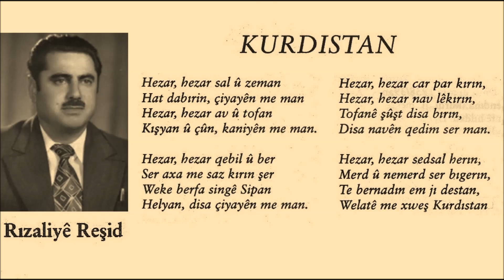Rızaliyê Reşid - Şemdin - Hezar Hezar